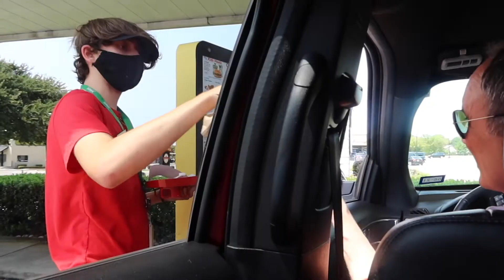It's a Christmas miracle